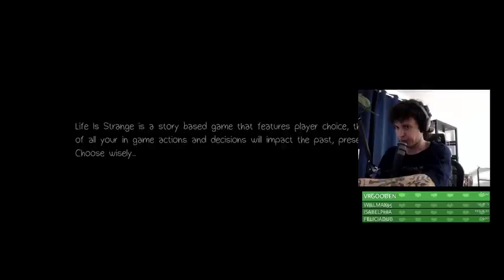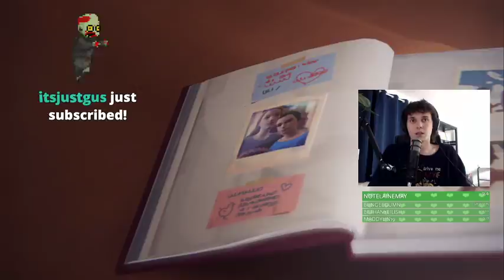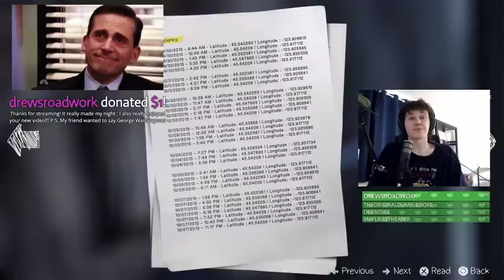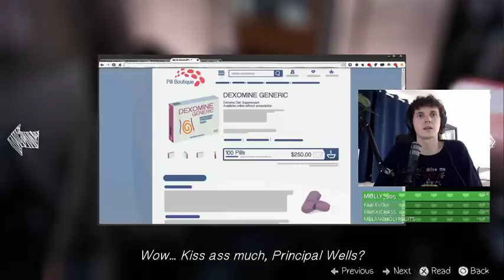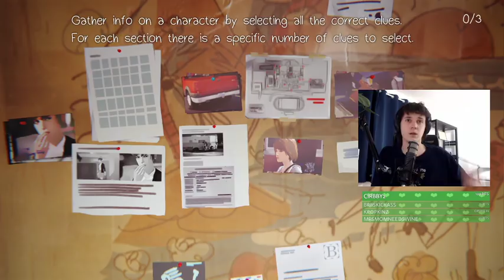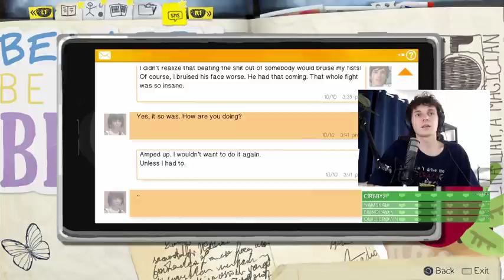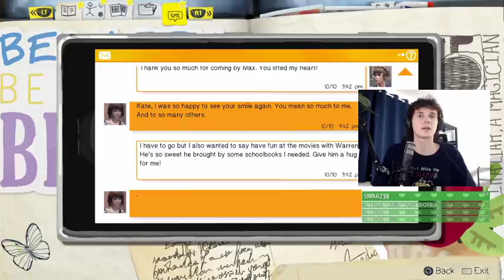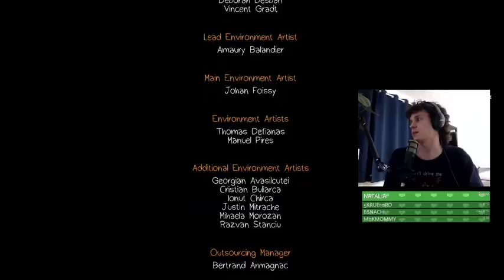Kurtis Conner VOD - life do be kinda strange tho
This video is not mine. To support Kurtis go watch it on Twitch if it's still available.